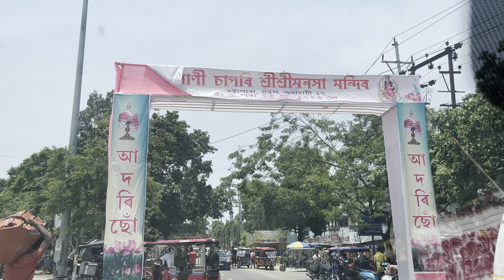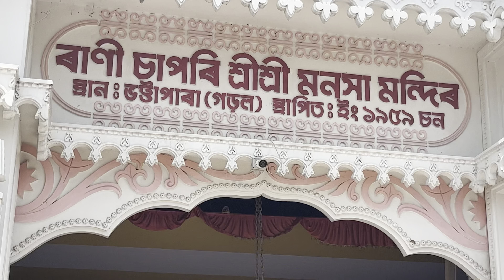বেউলা আৰু লক্ষিন্দাৰৰ কাহিনী/ an interesting story// ৰানী চাপৰি শ্ৰীশ্ৰী মনসা মন্দিৰ